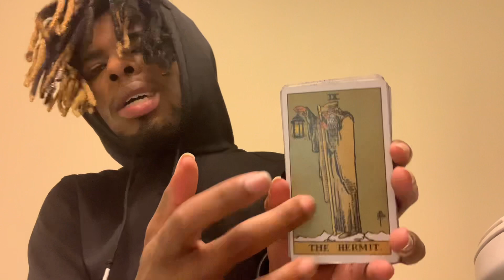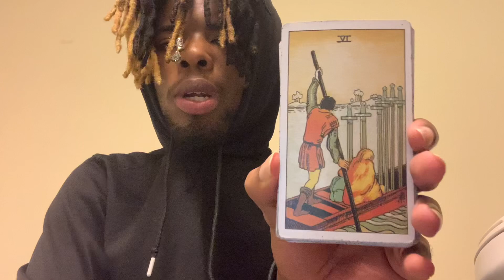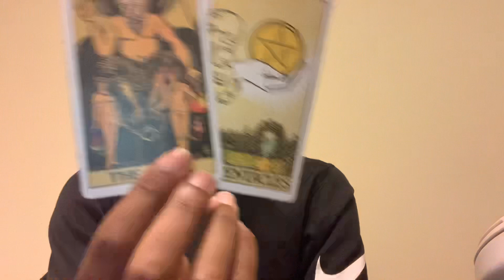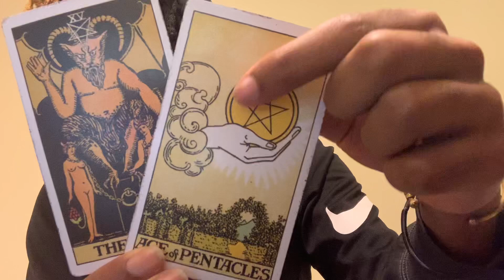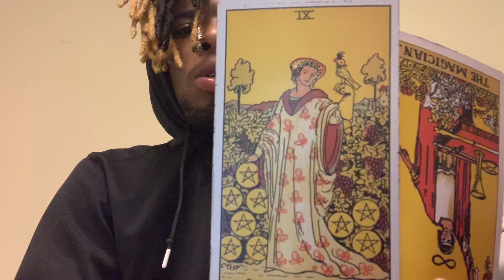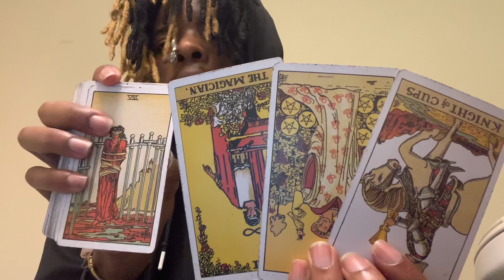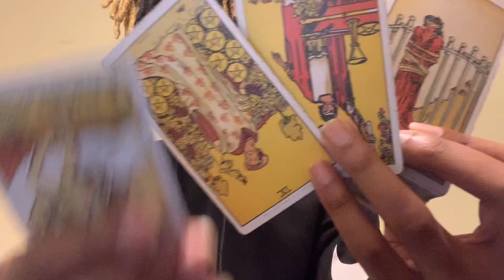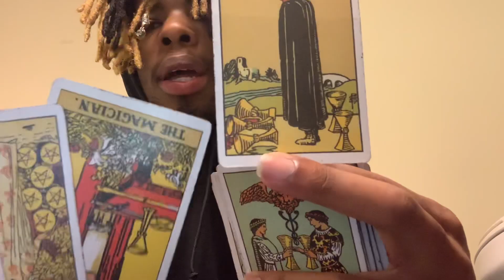CANCER ♋️ 4% WAXING CRESCENT 🌙 ( Brainstorm 🧠 )